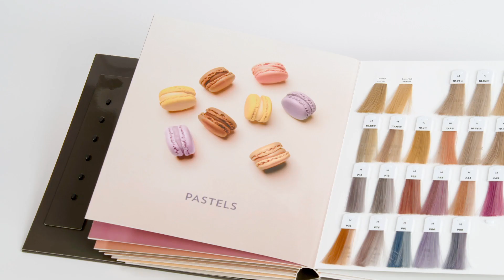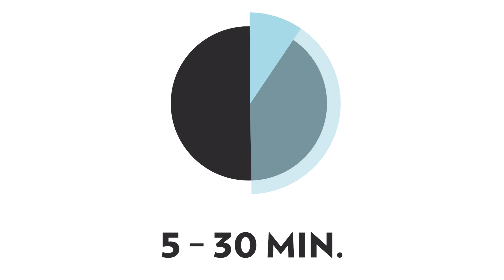COLOUR TUTORIALS – Allgemeine Infos zu Pastellcolorationen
Die Anwendungen auf einen Blick.